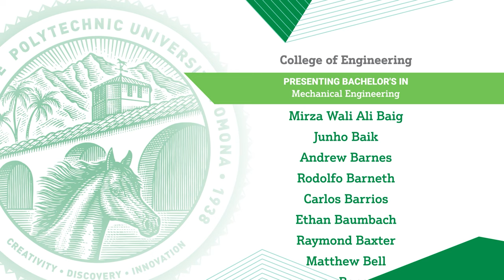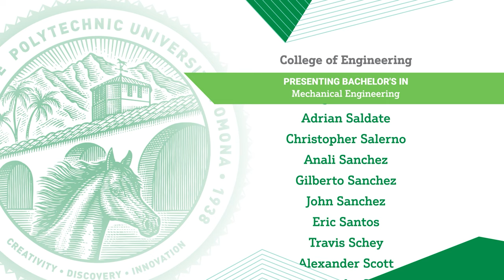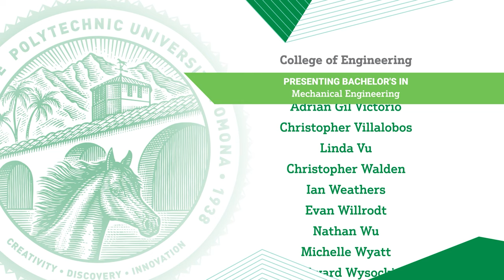2021 College of Engineering Virtual Commencement Ceremony